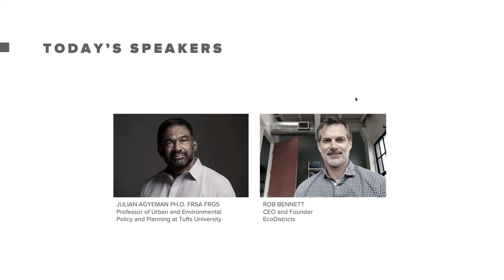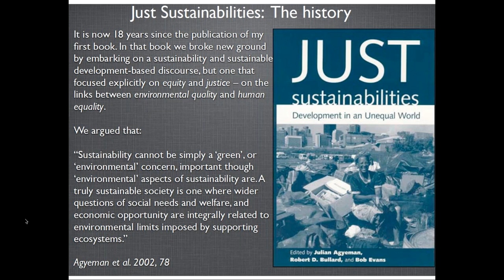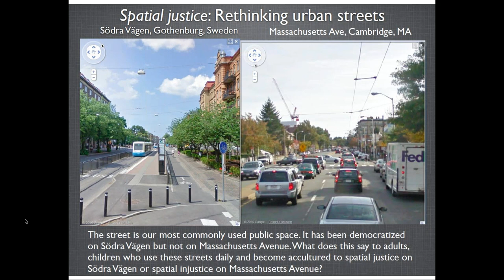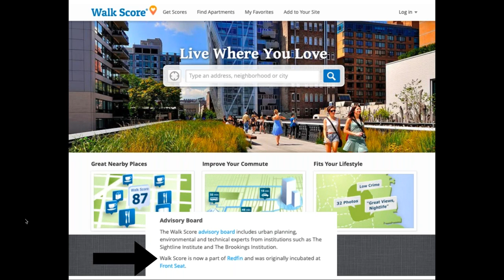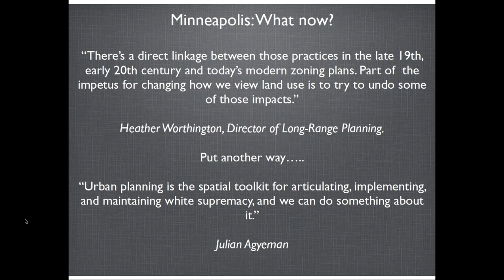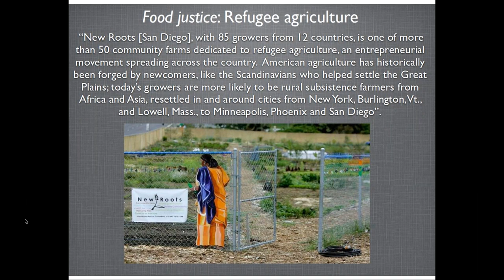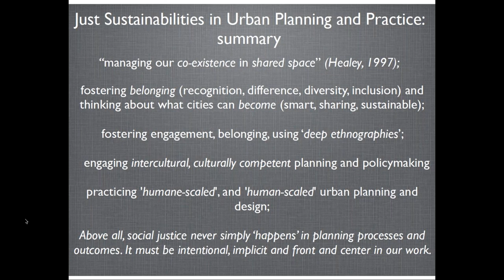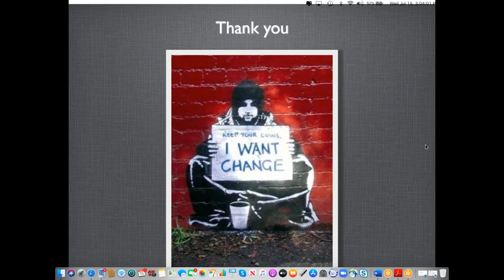JUST SUSTAINABILITIES IN URBAN PLANNING AND PRACTICE 1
In his talk, Julian will outline the concept of just sustainabilities as a response to the ‘equity deficit’ of much sustainability thinking and practice. He will explore his contention that who can belong in our cities will ultimately determine what our cities can become. He will illustrate his ideas with examples from urban planning and design, urban agriculture and food justice, and the concept of sharing cities.